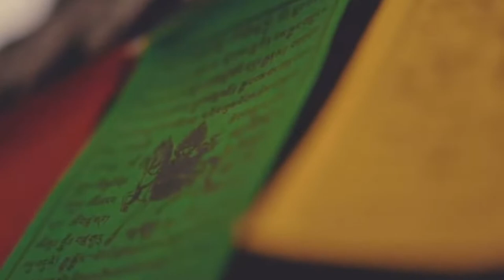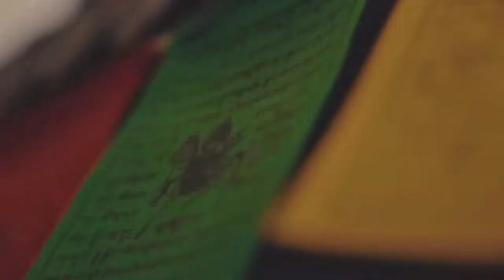Happy new year | Swoyambhu | Jeevan gurung/swoyambhu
Hello everyone 🙏￼￼￼